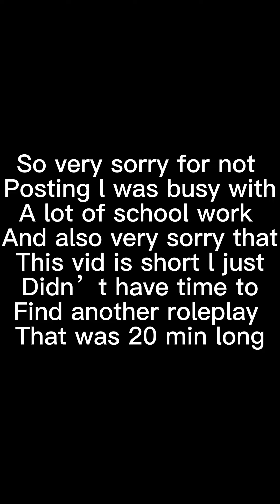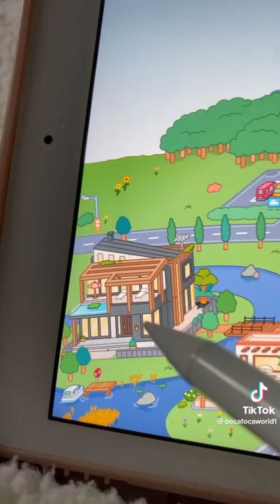The Pool Party ll with voice ll was too lazy to make a thumbnail ll credits to bocatocaworld1